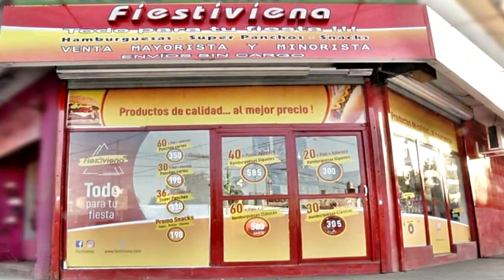CAMBIEMOS IRÁ A LA JUSTICIA POR LA SESIÓN DEL JUEVES 27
El tema de la recolección de residuos comienza a levantar temperatura.
El bloque de " Juntos por el cambio" se presentará mañana jueves 27 a la sesión que tratara el pliego de la "basura" pero paralelamente hará una presentación ente la justicia por errores aparentemente a propósito en la presentación del dictamen de comisión que habilita a votarlo por mayoría simple.
Este espacio político llamo de urgencia a una conferencia de prensa antes de la mencionada sesión del concejo deliberante, para así aclarar a la opinión pública lo que está ocurriendo en tan importante decisión que implica un compromiso de miles de millones de pesos en los próximos años.